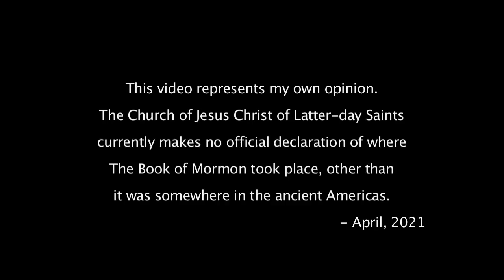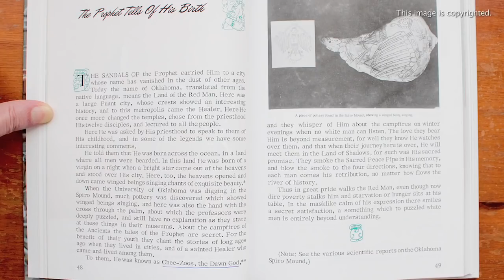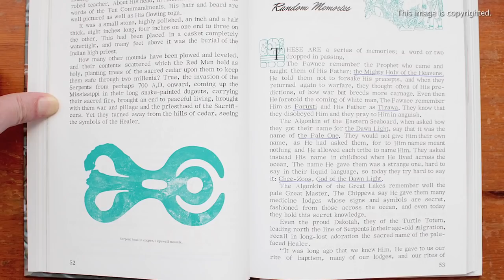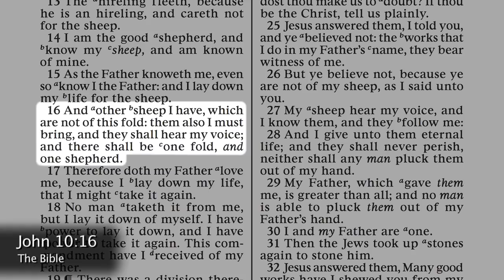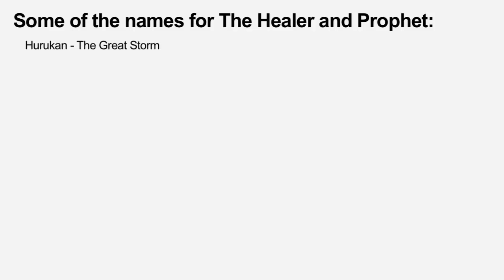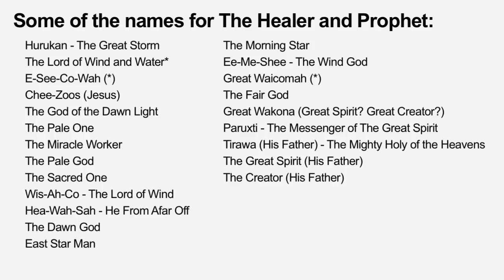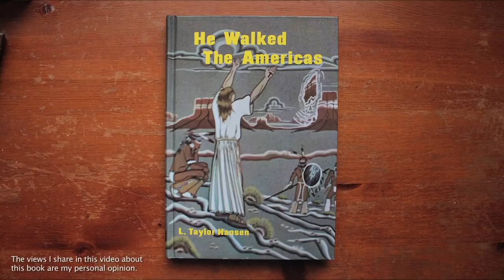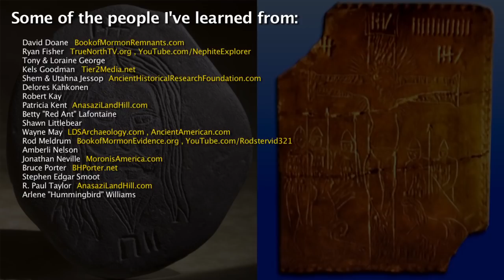Book of Mormon Evidence Pt.9: Native American Legends of One Like Jesus Christ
This video is about Native American legends of a Man like Jesus Christ. FULL PLAYLIST (so far)
The Book of Mormon is a true record about a group of believers in God the Father and His Son Jesus Christ, who left Jerusalem in 600 BC and ended up somewhere in ancient America. It covers the years 600 BC - 421 AD, and also includes a brief record of a much earlier group of believers in God and Jesus, who left the Tower of Babel (approximately 2200 BC) and ended up somewhere in ancient America as well.

Many Native American tribes still have Hebrew/Middle-Eastern linguistics/customs still preserved in their cultures to this day. Some of them are descendants from the people in the Book of Mormon. The ancient North American Mound-builder civilizations correlate with the people in The Book of Mormon. They built fortified cities the way those people did. They had metal armor and swords like those people did. They made mounds filled with human bones like those people did. They had ancient Hebrew/Middle-Eastern writings like those people did. They had some X2a DNA that traces back to the Mediterranean/Middle Eastern area where those people came from.

There is plenty of evidence in North America supporting the Book of Mormon. Read the Book of Mormon and research the Mound-builder civilizations (especially the Hopewell and the Adena). You will find that there were once great ancient civilizations right here in the United States and Canada that you most likely had never been taught about in school.

This video is Part 9 out of 11 videos that I'm making, which is still only a very brief introduction to these ancient civilizations and the people of the Book of Mormon. You have to do your own research, because your schools most likely never taught you about these civilizations. You will be amazed with what you find!

You can get a free BIBLE and BOOK OF MORMON

Watch Wayne May and Rod Meldrum on YouTube